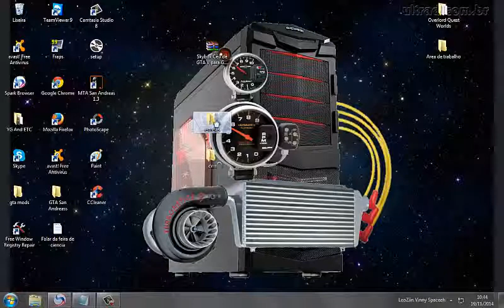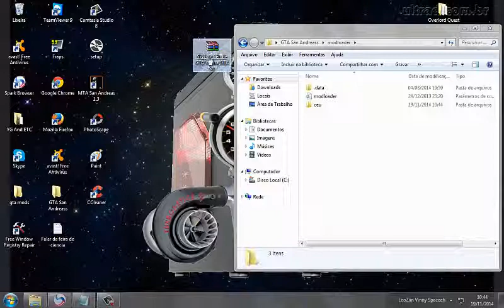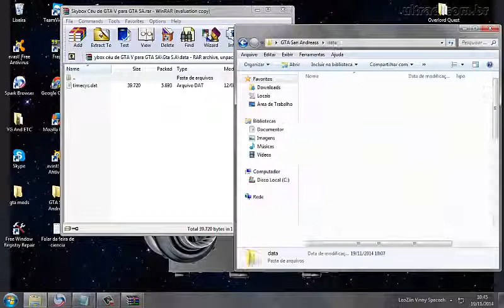COMO POR MODS NO GTA SAN ANDREASS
COMO ADICIONA MODS NO GTA SAN ANDREASS
COMO COLOCA MODS NO GTA SAN ANDREASS